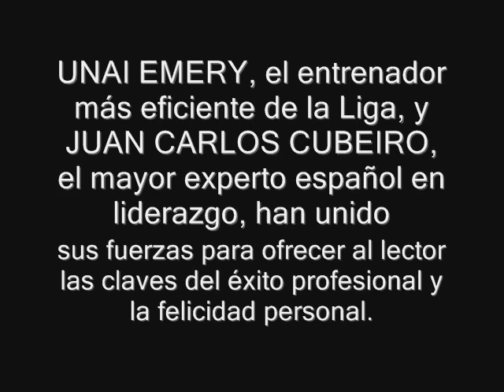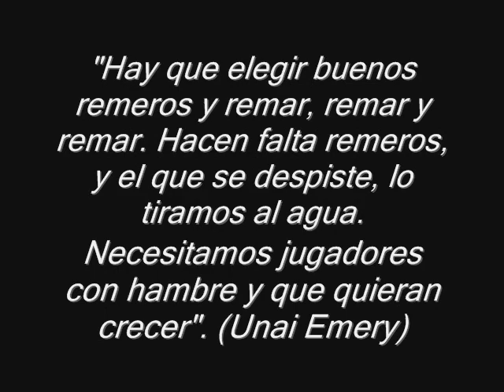MENTALIDAD GANADORA UNAI EMERY.wmv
Rueda de prensa en Bibliocafé de Valencia de la presentación del libro 'Mentalidad ganadora' escrito por Unai Emery y Juan Carlos Cubeiro. 05/03/2012